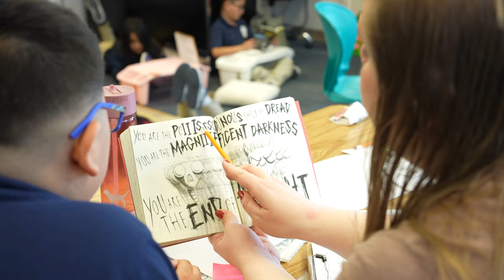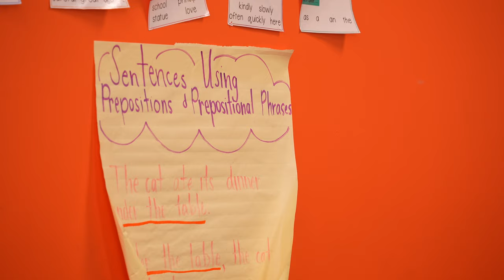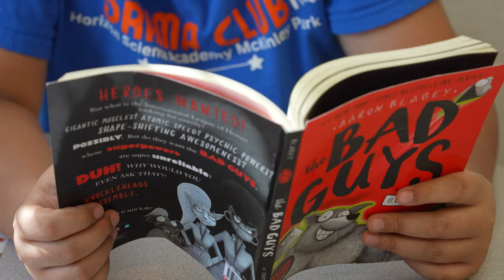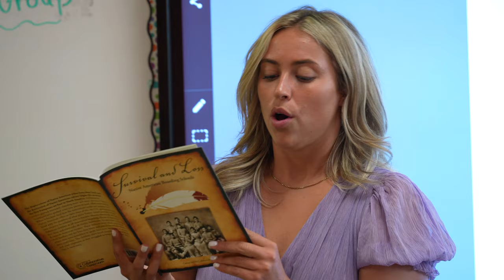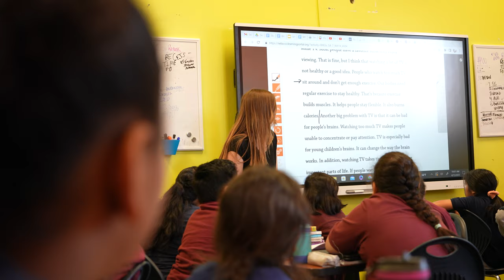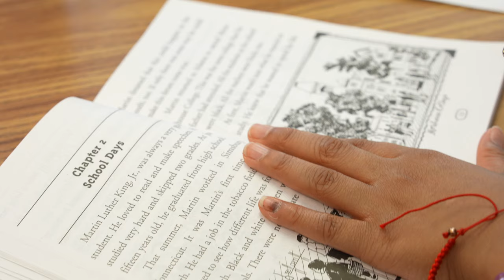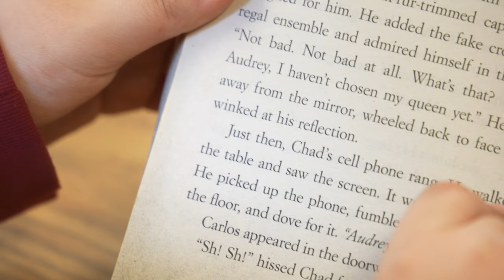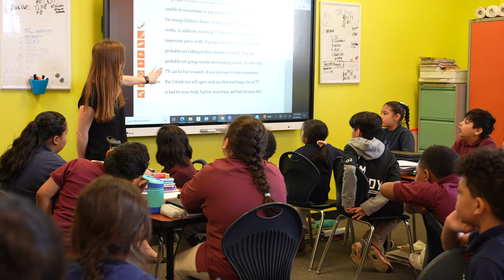Collaborative Classroom Case Study: Spotlight on Literacy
Collaborativeclassroom.org
Nationwide Case Studies